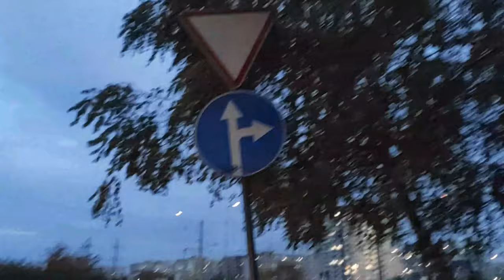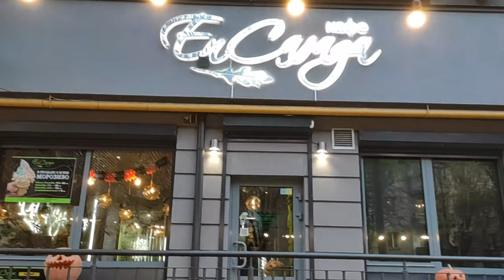Хуторівка, Новий Львів 31.10.2020